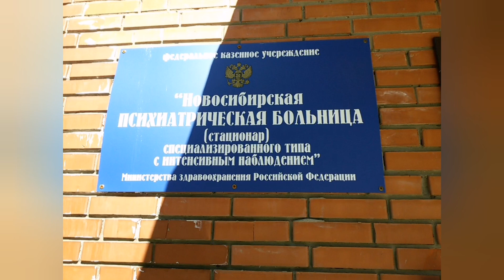Флэшмоб - открытки для Шамана Саха Александра Габышева.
Дед Мороз сделал интересное и полезное предложение для народа, организовать своего рода флэшмоб, отослать открытку Шаману Саха Александру Габышеву.
🙏 Добровольная помощь на развитие канала по ссылке:
🔥 Будем продолжать и будем благодарны за поддержку:
💳 Карта Сбербанка: 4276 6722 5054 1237 (Андрей Владимирович)
🎥 Видео монтаж:  Андрей Б.